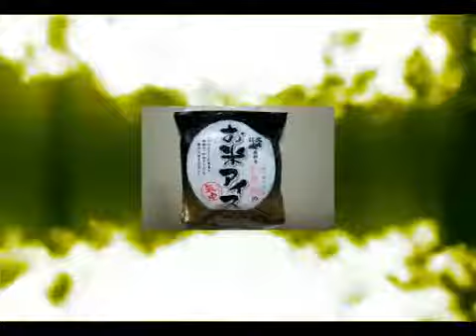GOLD RUSH ( ZOLD RUSH mix ) / DJ YOSHITAKA-G feat.Michael A La Mode